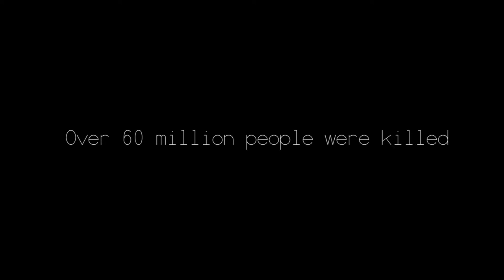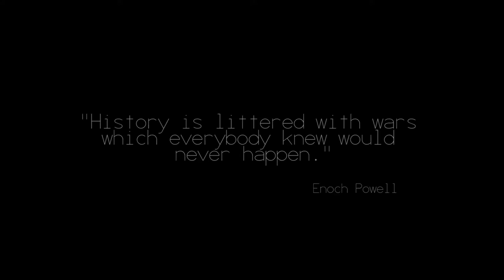The World War II Memorial in Hrabyně - The Hlučín Darkovičky CS Fortification Complex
The Second World War Memorial in the village of Hrabyně is one of the six exhibition premises of the Silesian Museum. It is located in the immediate vicinity of the site of one of the most intense battles to have taken place on the territory of the modern-day Czech Republic during the Second World War. The Memorial aims chiefly to illustrate the history of the Second World War period, acquire thematically related exhibits and gather information on members of the Czechoslovak home and foreign resistance and on the victims of persecution by the Nazi regime. It also focuses on the study of and research into the wartime period.

The foundation stone of the memorial building was laid in April 1970. Construction work was begun in 1976 according to plans drawn up by the architects of Stavoproject Ostrava, and the memorial was officially opened four years later, on 29th April 1980. At the time it was known as the Memorial to the Ostrava Offensive.

The Memorial has been part of the Silesian Museum since 1992, and in 2000 the Czech government declared it a national monument to the Second World War on the territory of the Czech Republic. The complex includes a symbolic cemetery containing the names of more than 13,000 fallen Red Army soldiers, as well as those of inhabitants of Silesia and north Moravia who fell on all fronts during the War or who perished in concentration camps. For this reason the Memorial is an important venue for commemorative and formal events.

The museum of the fortifications in Hlučín is a museum of 1930's military fortifications near the city of Hlučín, Czech Republic. The forts MO S-18 "Obora", MO S-19 "Alej" and MO S-20 "Orel" are parts of the museum. They are part of a series of five different forfications that were designed to sit of the Czech border during the first half of the twentieth century. They are an important example of the defences availables during the second world war and the consequences of the Munich Agreement. These fortifications have been under the management of the Silesian museum since 1992.